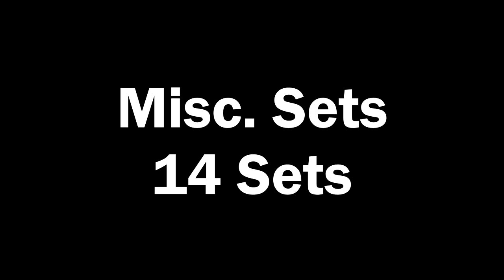Sport Stacking All My Sets - Sport Stacking Collection (2022)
To celebrate my channel reaching 10,000,000 views, I decided to make an updated All My Sets video, just 11 months after my last one.

I wanted to make this one a little different than the last one. I wanted to also include my timers/mats collection too. I forgot to include a few mats, but the mats you've seen in my videos from the past I still own them.

I started filming this on September 5th, and finished on November 15th. I would sometimes film 5-8 sets a session just to get it done faster lol. This was such a pain to film.

I hope you all enjoy. I don't plan on releasing a new video until my next competition or if new pro series come out. Happy Holidays